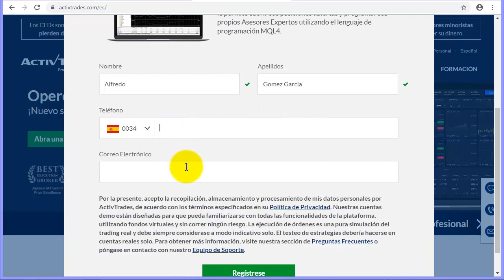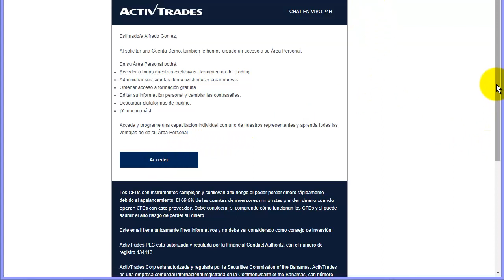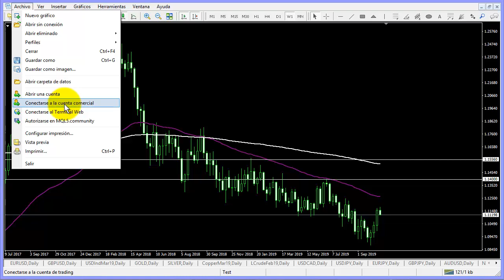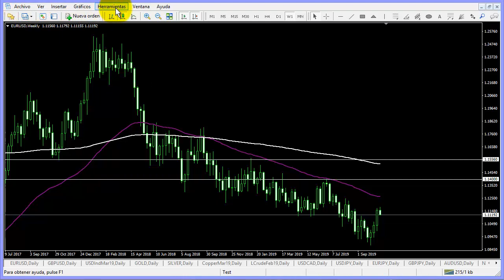Cómo abrir una cuenta demo en MT4 y MT5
✅ Pruebe las estrategias de negociación en una cuenta de demostración gratuita en tiempo real ActivTrades pone a disposicion de sus traders cuentas demo las cuales puede utilizar para diversos fines. Si usted no tiene experiencia en los mercados, debería familiarizarse con una cuenta demo primero, aprender a operar hasta tener la confianza suficiente para operar con una cuenta real. Si usted es un trader con experiencia, es una buena idea probar una cuenta demo para probar la plataforma del broker, la ejecución, los productos, sus estrategias, etc... y entonces, dar el salto a los mercados reales. Sea cual sea su experiencia, le animamos a probar una cuenta demo en MetaTrader 4 o MetaTrader 5 siguiendo los pasos en este vídeo. Empiece hoy